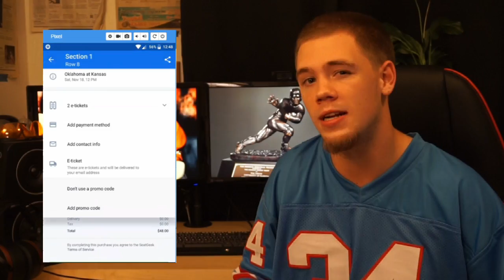3 of the Most UNEXPECTED Heisman Finalists EVER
The Heisman Trophy is college football's most prestigious award. Which is usually won by a quarterback or runningback, but this video features 3 players who surprisingly became heisman finalists and nearly shocked the college football world.

This is for all the lineman out there showing that big guys can make highlights as well!